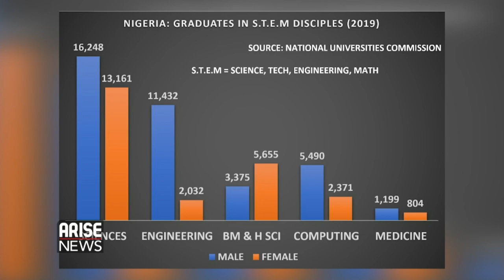"We can improve Nigeria with behavioural studies" - Dr Osasuyi Dirisu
Dr Osasuyi Dirisu, Deputy Director, Policy Innovation Centre, at the Nigerian Economic Summit Group, speaks to the Global Business Report about Behavioural studies and how it can improve public policy.